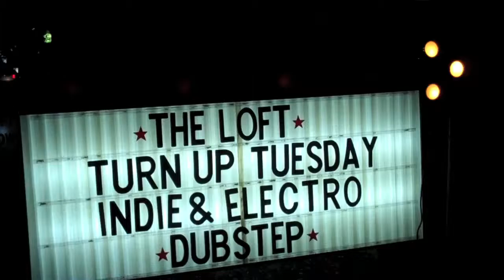Turn Up Tuesday - Gainesville Club Party Fun Dubstep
Turn up to Turn Up Tuesdays, every Tuesday this summer at Vault (the Loft) Night Club downtown Gainesville for the best dubstep, electro, and funk.